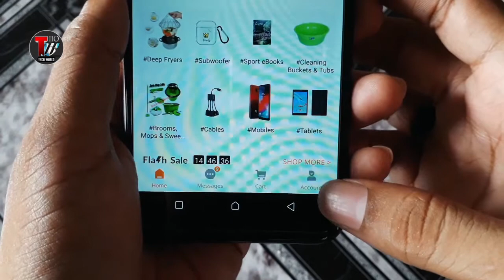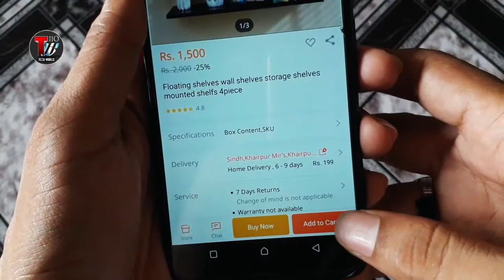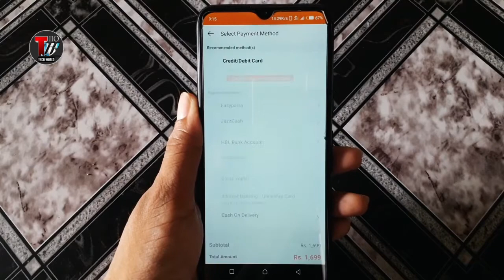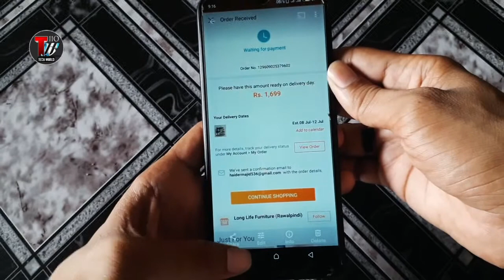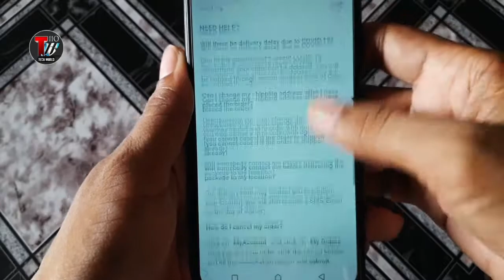How to Buy Something From Daraz pk App, Online Shoping in Pakistan Daraz.pk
Learn how to buy something from daraz pk app? Online shoping in pakistan daraz.pk

In this video you will get to know that how you can order/buy product from daraz app in pakistan, as you know online shopping in pakistan is trending in 2021 and daraz online shopping is very easy from daraz mobile app, from daraz app you can order anything you want on responsible prices so watch this video and be able to order something from daraz.

Your queries;

how to buy anything from daraz,
how to buy things from daraz
how to order product from daraz
order from daraz pakistan
how to buy something on daraz app

Disclamer -
video for educational purpose only.copyright disclamer under section 107 of the copyright act 1976, allowence is made for "fair use" for purposes such as Cristiscm, comments, news, reporting, teaching, scholarship and research.Fair use is a use permitted by copyright statute that might otherwise be infringing.Non profit, educational or personal use tips the balance in favour of fair use.